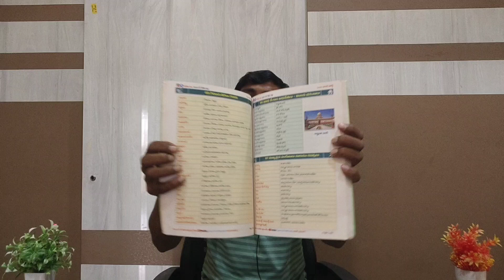DSC కొరకు బెస్ట్ జనరల్ నాలెడ్జ్ బుక్ | Learn Publication GK Book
గమనిక : ఈ పుస్తకమును Amazon  మరియు  flipkart లో  కూడా లభించును.

stock GK in Telugu
general knowledge
GK class in Telugu
learn Publications GK
learn Publications
Kotani Dattu
learn Publications GK book
Kaveri river information
about Kaveri river
kg in Telugu
DSC notification
ts dsc notification
TS DSC notification 2023
TRT updates
DSC updates
DSC full notification
DSC district wise vacancies
DSC district wise vacancy list
DSC district wise subject list
subject wise vacancy list
DSC preparation plan
DSC updates in Telugu
Kotani Dattu
DSC syllabus in Telugu
DSC breakup vacancies